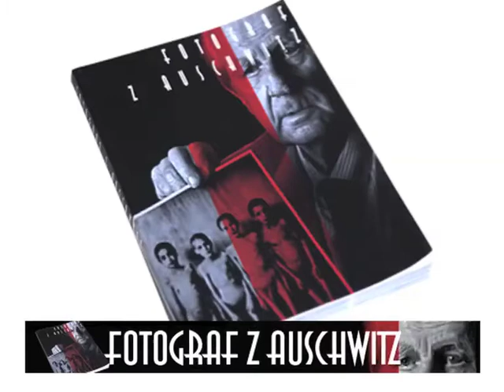Trailer książki Anny Dobrowolskiej "Fotograf z Auschwitz"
Już 20 listopada ukaże się książka "Fotograf z Auschwitz". To pierwsza pozycja wydawnicza, która pokazuje Auschwitz jakiego nie znamy. To opowieść wyjątkowego świadka -- Wilhelma Brasse -- bohatera słynnego filmu „Portrecista" - który spędził w obozie aż 5 lat i który na rozkaz Niemców dokumentował dosłownie wszystko: fotografował więźniów do policyjnej kartoteki, robił zdjęcia eksperymentów medycznych dr. Mengele, a nawet fotografował oprawców w ich prywatnych sytuacjach.

Dzięki tej lekturze czytelnik odnajdzie sposób, żeby zobaczyć Auschwitz od strony prawdziwego życia. Pozna rzeczywistość obozową i dowie się o rzeczach o jakich  nie słyszał -- meczach piłkarskich, giełdzie towarów wymiennych, obozowym burdelu albo o najprawdziwszej miłości, która się tam rodziła.To pierwsza pozycja wydawnicza, która pokazuje Auschwitz jakiego nie znamy. To opowieść wyjątkowego świadka -- Wilhelma Brasse -- bohatera słynnego filmu „Portrecista" - który spędził w obozie aż 5 lat i który na rozkaz Niemców dokumentował dosłownie wszystko: fotografował więźniów do policyjnej kartoteki, robił zdjęcia eksperymentów medycznych dr. Mengele, a nawet fotografował oprawców w ich prywatnych sytuacjach.

Dzięki tej relacji czytelnik odnajdzie sposób, żeby zobaczyć Auschwitz od strony prawdziwego życia. Pozna rzeczywistość obozową i dowie się o rzeczach o jakich  nie słyszał -- meczach piłkarskich, giełdzie towarów wymiennych, obozowym burdelu albo o najprawdziwszej miłości, która się tam rodziła.